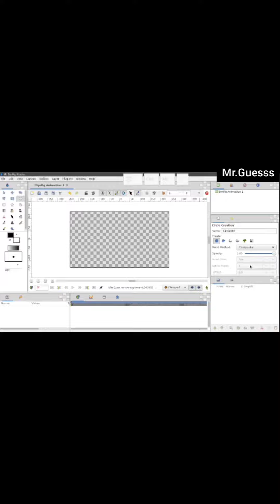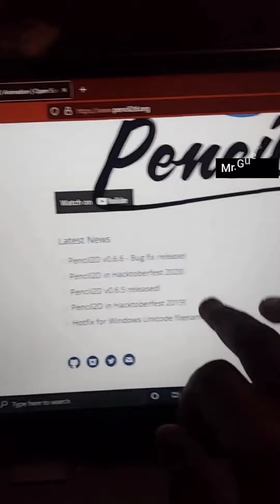This are Top 5 Best Animation Softwares for free??👍🤯🤫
Hello Guys,

Subject: This are the Top 5 Amazing Animation Softwares for free??

a use permitted by copyright statue that might otherwise be infringing.
Hello guys this is Mr.Guess

if you want to remove any image that you own at my channel please email me will respond within 24hours or less. there is never need to strike a video down when you can get it removed within the same day and keep the channel and yourself 😊.